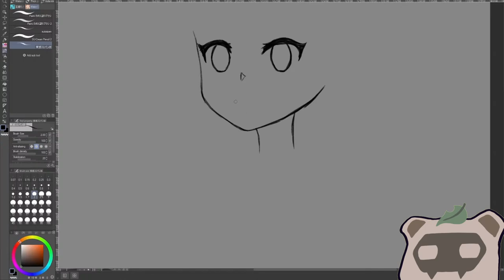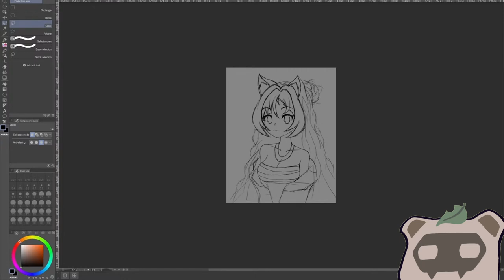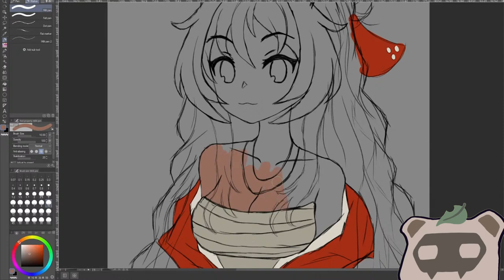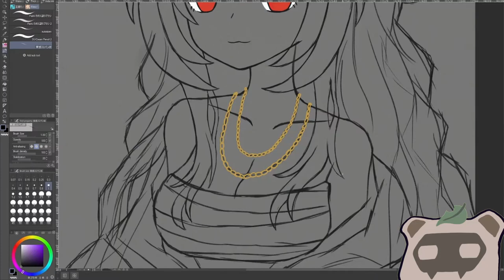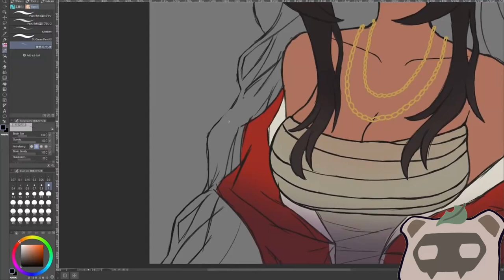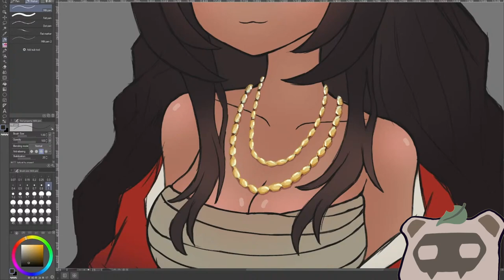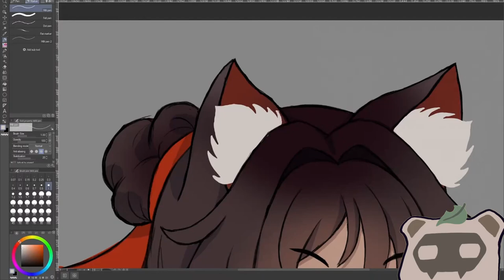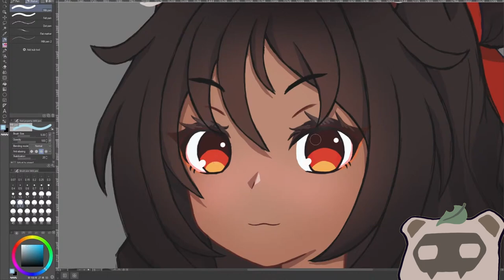Nekomata from Zenless Zone Zero Art Timelapse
Portrait of Nekomiya Mana, timelapse taken from stream.

Catch me Live here on Youtube! Streaming Tuesday-Saturday 6:00pm (CST)

1. Hidden Meadow
2. Highway Nights
3. Doin_ Fine